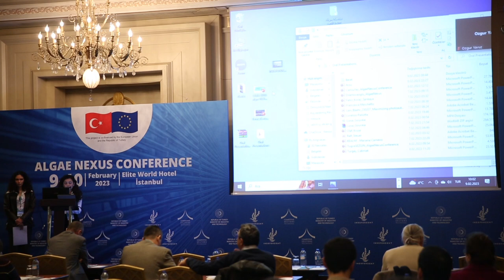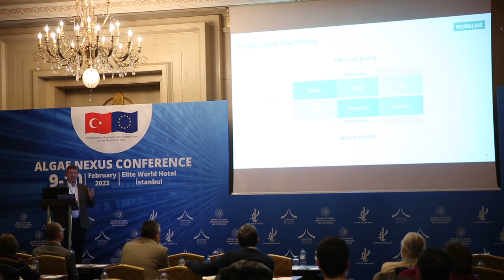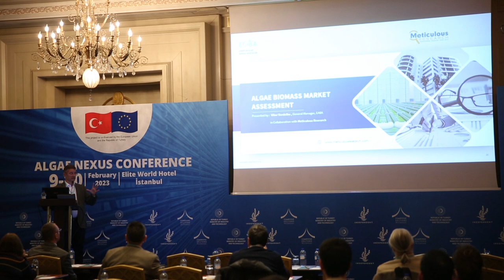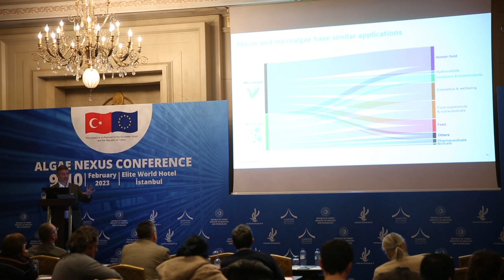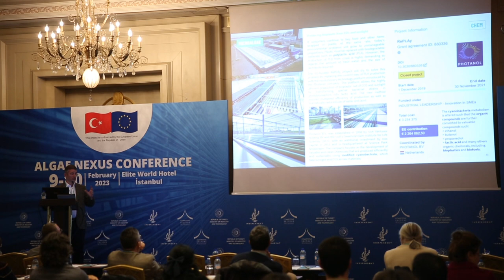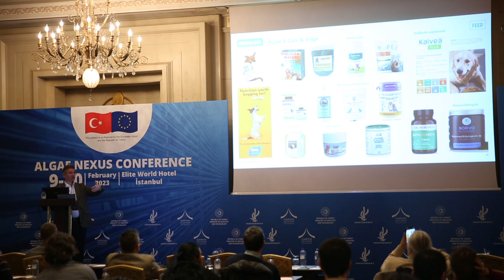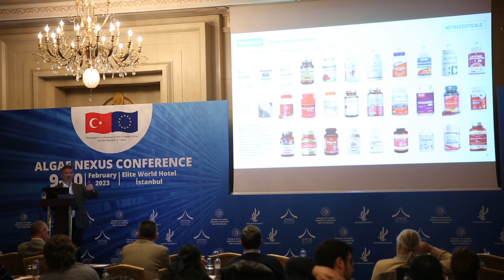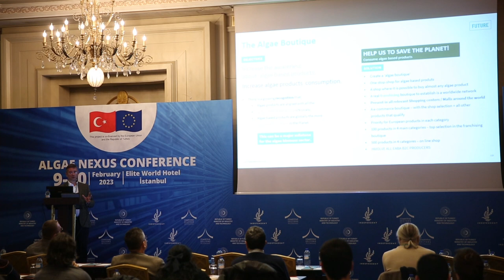Vitor Verdelho Vieira - Algae Nexus Conference, February 2023, İSTANBUL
Vitor Verdelho Vieira - Portugal
European Algae Biomass Association

"State-of-the-art review for Current Industry Status and Market Applications for Micro and Macroalgae"